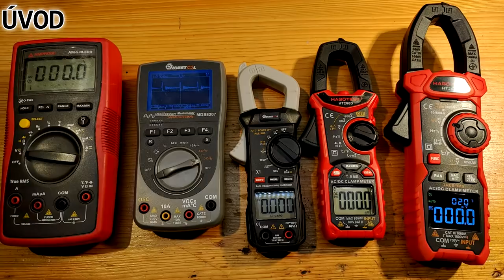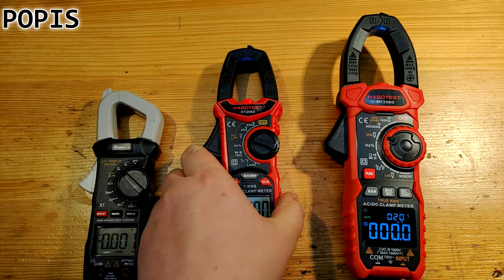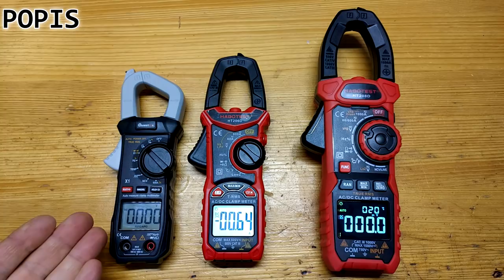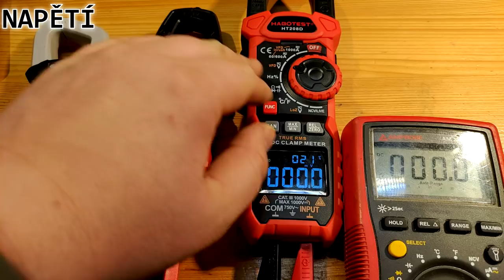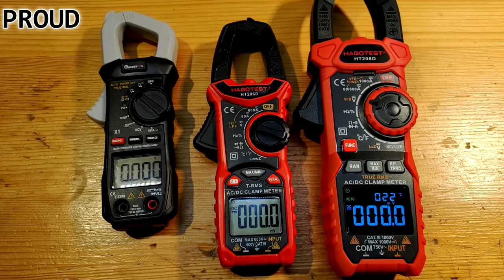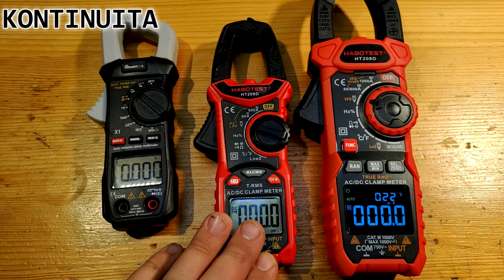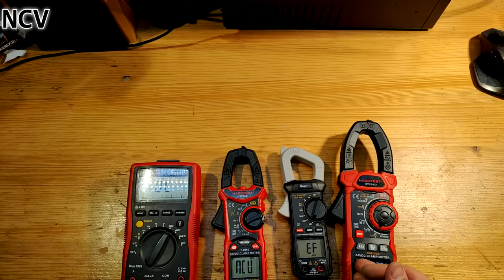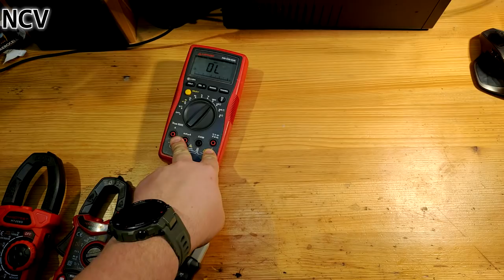Nejlepší DCA klešťák do 1000 Kč - Habotest HT208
V tomto videu si porovnáme DCA klešťové multimetry tří cenových hladin do 1000 Kč. Ukážeme si hodně zajímavé funkce. Zkusíme rychlost autorange. Zjistíme odezvu testu kontinuity. Ověříme citlivost NCV. Zkusíme funkci Inrush current při startování auta. Také si povíme o přesnosti měření napětí a proudu. Změříme rozměry kleští. V neposlední řadě si ukážeme jak výkonné jsou přísvity multimetrů, a mnoho dalšího.
Mustool X1 Pocket, Habotest HT206 (A/B/D), Habotest HT208D